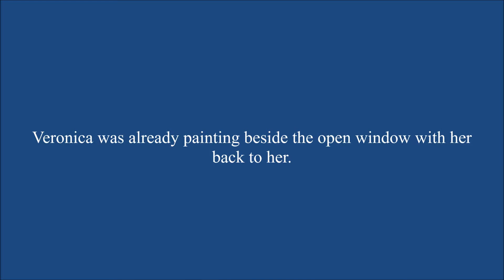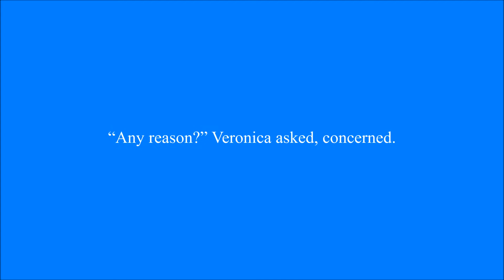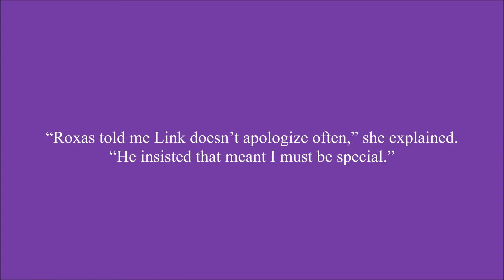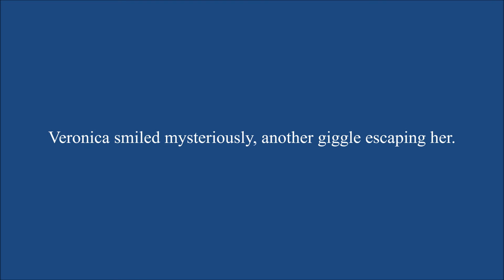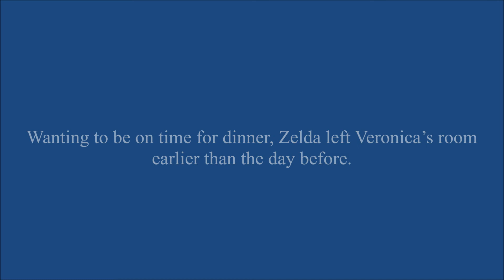A Tale As Old As Time Chapter 27